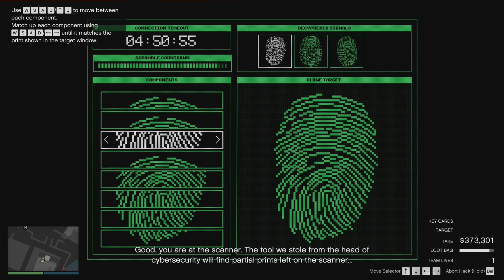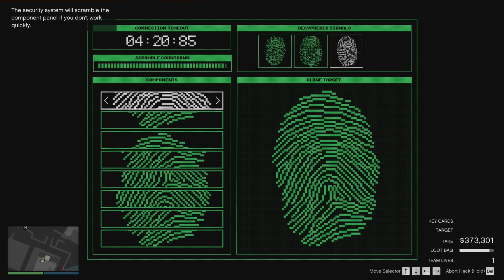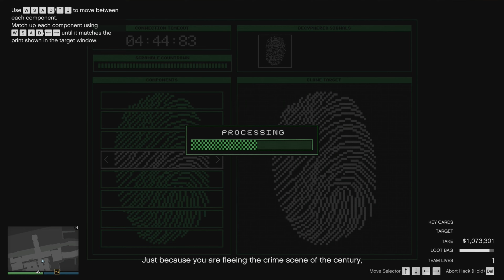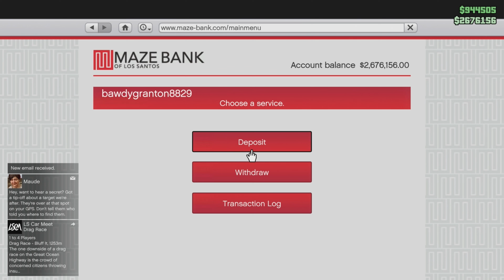GTA 5 Online Cayo Perico Záznam z ls Kratšia edícia 29.08.2024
Moje Trovo kanal.

AnDDy TV Rad Vytváram pre vás videa keď vydym odbery Stúpať ja a Terafinom na kanály viac točim ja. každý odber je vítaný Pridaj Sa pridaj sa k nám a ži Snami

moje Iba k YouTube kanálu AnDDy TV Socialne sieťe. POZOR k Fyzickej osobe neptria!
všetko čo tam dám sa tiká iba YouTube. v prípade vyťahovania veci na mňa s nich môžem hodnotiť ako tresni čin
prezrádzania  identity.

Prispieť na môj kanál smiete.

Prispej na kavu alebo Pizzu či Radlera kofolku.

Stream elemnts